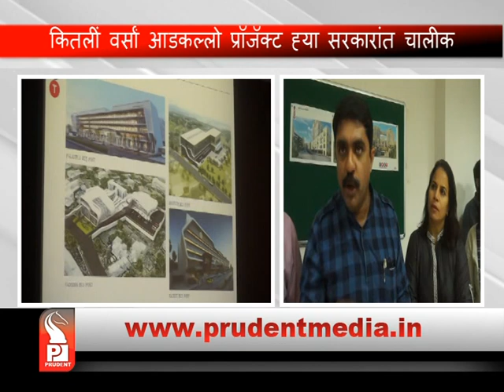GOVT FULLY ACTIVE, CLAIMS VIJAI; ₹350 CR BUS STAND PLAN READY_Prudent Media Goa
Government has been giving equal treatment to South Goa region, says TCP Minister Vijai Sardesai. He disclosed the plan of upcoming Fatorda-Margao bus terminal project at Fatorda costing ₹ 350Cr. Vijai said that there have been good response and support from people for the project. Revival of the project even in the absence of Chief Minister Manohar Parrikar has proved that government is active, he further added.